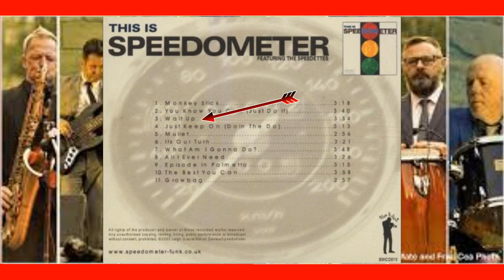Speedometer ......... Wait Up